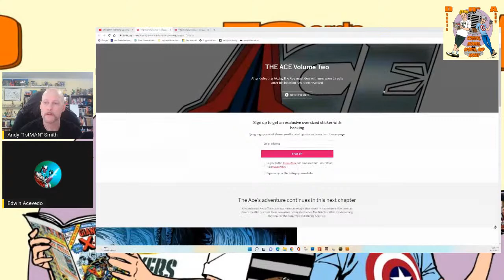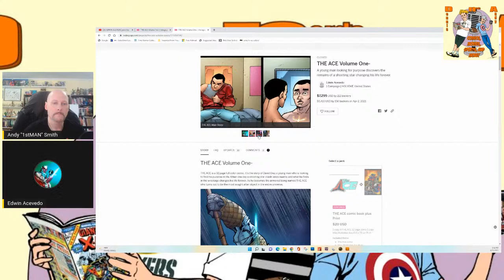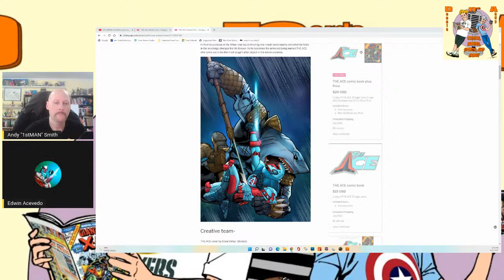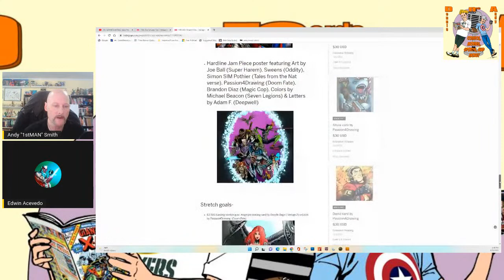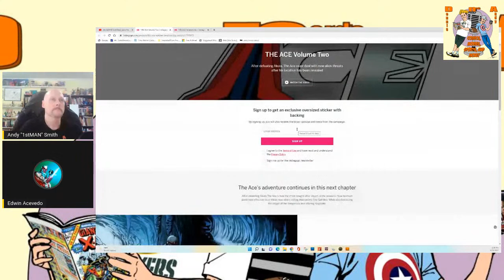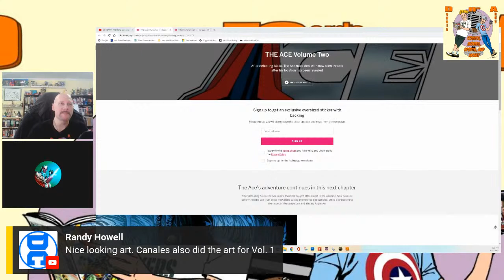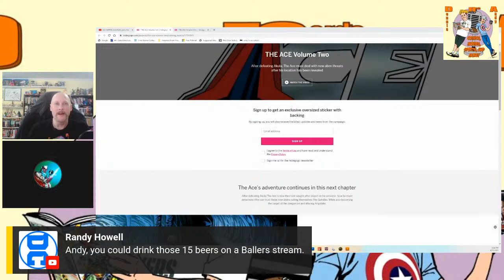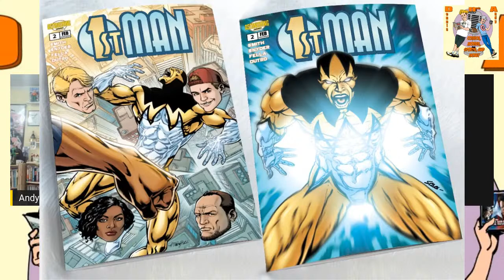EDWIN ACEVEDO joins the show to talk THE ACE 2!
EDWIN ACEVEDO joins the show to talk about THE ACE 2! Join us as we chat with Edwin to talk about his career, how his journey to comics began, and more!

Signup for it here!

Reserve your copy of 1stMAN here!